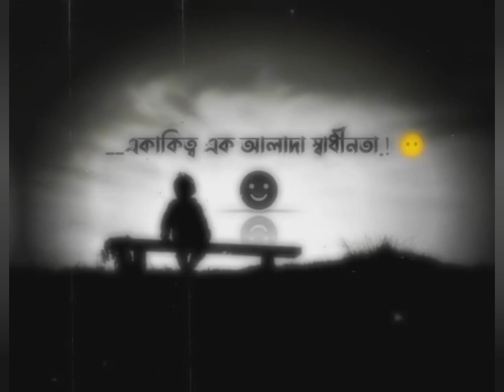একাকীত্ব এক আলাদা স্বাধীনতা। Bangla sad status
heartbreak status

Whatsapp Status

BengaliSad Status

BengaliWhatsapp Status

BengaliSad Songs

BengaliNewSongs Status

Valobasar Status

Bengali State

Whatsapp status#breackup

NewSadWhatsApp Status LoveBreakup

bengali_sad shayari